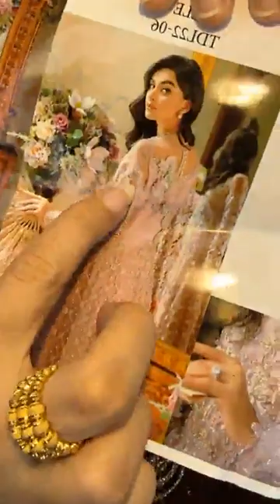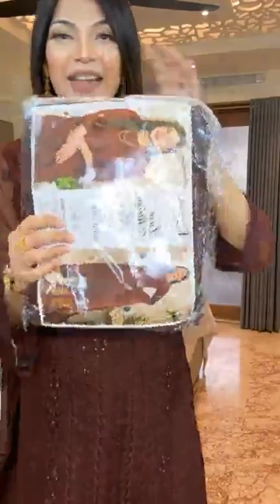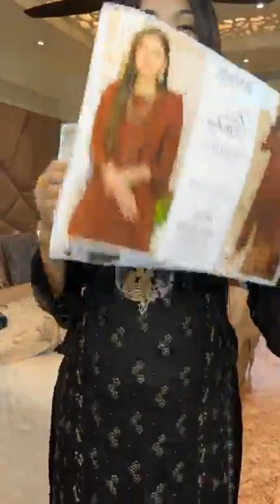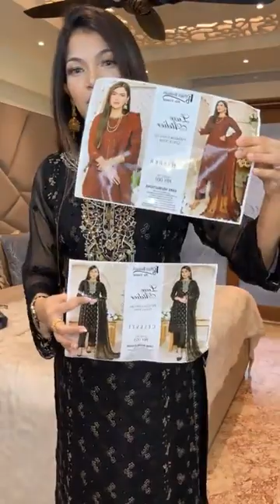🤎🤎 ঈদের মেইন ড্রেস 🤎🤎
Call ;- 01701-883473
🏢 Jamuna Future Park, Level 2, Zone C, South Court, Shop 2C-034
🏪 Bashundhara City, Level 4, Block C, Shop 26 & 26/a
🏤 Bashundhara City, Level 4, Block B, Shop 23 & 24

দৃষ্টি আর্কষণ...